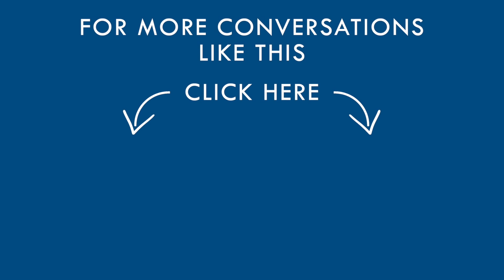100 Episodes On: What I’ve Learned From Podcasting with Dr Rangan Chatterjee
Spinach or kale? Jeans or tracksuit bottoms? Running or swimming? They’re not the usual questions my podcast guests have to ponder. But this week’s episode is a special (and occasionally silly) one – it’s our centenary so it’s me in the hot seat. I thought I’d take a break from interviewing and invite my good friend Dr Ayan Panja back on the show to ask the questions and have some fun.

Of course, it’s not all banter. Among the many topics we cover, Ayan and I talk about the milestone of reaching 100 episodes and how the podcast has evolved in that time. We discuss what I get out of the podcasting process as host – it has taught me mindfulness, trust, self-belief and expanded the role of ‘doctor’ in ways I never expected. We also discuss our favourite episodes and what it is that makes some conversations just flow. And Ayan asks me that all-important question: what’s next?

Whether you’re new to this podcast or you’ve been with me from the start, I’d like to say a huge thank you for being part of the Feel Better Live More community. If you have any ideas for how you’d like to see it develop, I’m all ears.

Dr Chatterjee’s books
• Find Dr Chatterjee’s 4 Pillar of Health in The 4 Pillar Plan
• Available in the US & Canada with the title How to Make Disease Disappear
• Dr Chatterjee’s NEW book Feel Better in 5 is out now
• Feel Better in 5 is also available in: